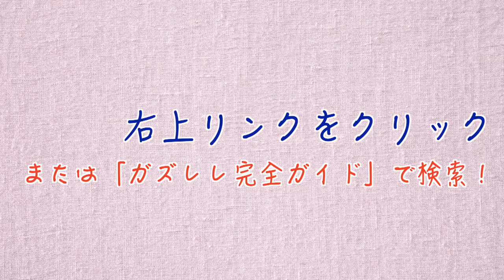SEKAI NO OWARI「Habit」バズってる２番大特集！【ウクレレ 超かんたん版 コード&レッスン付】セカオワ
・初心者Ver 2:31　・かっこいいVer  12:15